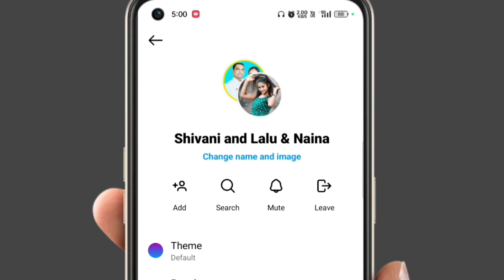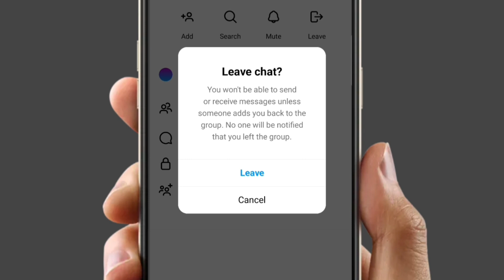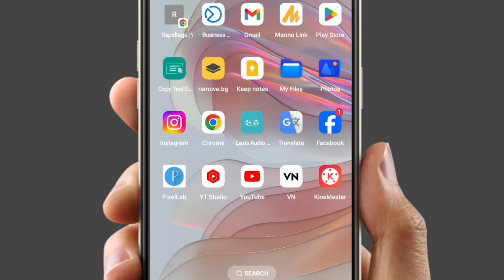Instagram group kaise banaye !! Instagram par group kaise banaye ! Instagram me group kaise banaye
दोस्तो आज के इस वीडियो में मैंने आप सभी को बताया है कि इंस्टाग्राम में नया ग्रुप कैसे बनाया जाता है?

Your Queries⤵️

how to create a group on instagram in hindiinsta group kaise banaye
instagram pe group kaise banaye
 instagram par group kaise banaye
instagram me group kaise banaye
instagram par group kaise banaye 2024 instagram group kaise banaye 2024
 how to create group chat on instagram
how to create an instagram group
instagram group kaise banaye
instagranm me group kaise banaye
how to create a group on instagram
instagram par group kaise banaye hindi
instagram group kaise banaye 2024
how to make an instagram group
instagram par group kaise banaye new update
how to make a group on instagram
instagram group chat
Lalu Naina Gyan
Hindi